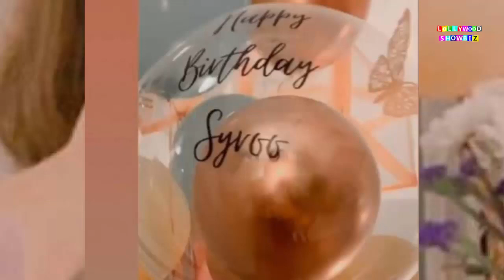Famous Actress celebrate her 33rd Birthday after Divorce with Friends and family